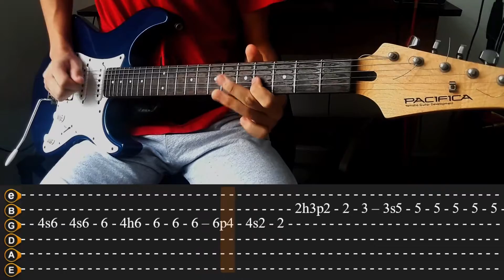Mi nuevo vicio - Morat, Paulina Rubio; Cover + TABLATURA MELODÍA (tutorial GUITARRA) | Guitar Genius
Hola amigos de youtube bienvenidos a Guitar Genius.

El Día de hoy les comparto el TUTORIAL en GUITARRA (Tablatura en guitarra de la melodía) de la canción "MI NUEVO VICIO" de "MORAT" junto a "PAULINA RUBIO".

¡😱Subo diferente tipos de vídeos todos lo martes😱! como tutoriales, covers, teoría musical, en fin, cualquier cosa que tenga que ver con música🎶💕. Tu suscripción me ayudaría mucho para poder seguir montando mas contenido😅. Aquí les dejo mi
TOP 5 de los mejores que covers que he hecho😊: